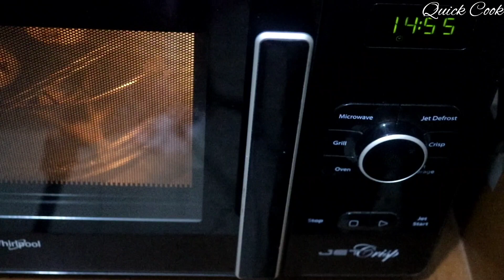ইটালিয়ান কাস্টার্ড কেক রেসিপি / Yummy Custard Cake Recipe / Easy cake recipe without beater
Custard Cake recipe, cake recipe, cake recipe without beater & blender